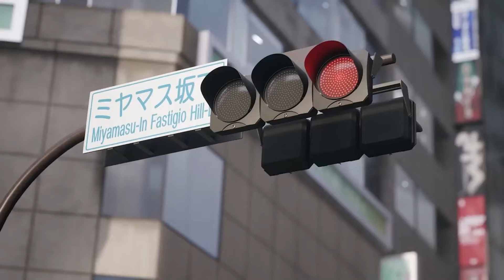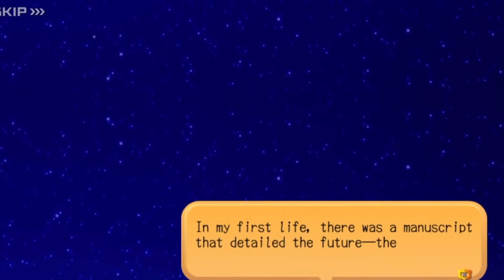Dearly Departed: Why Sora’s State of Existence Isn’t Fully Clear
The ending of KH3 pretty much placed Sora in quite a unique situation, so we should have a more frank conversation of what Sora is pretty much set up to go through when it comes to the nuances of existence and non-existence in the Lost Master Arc...